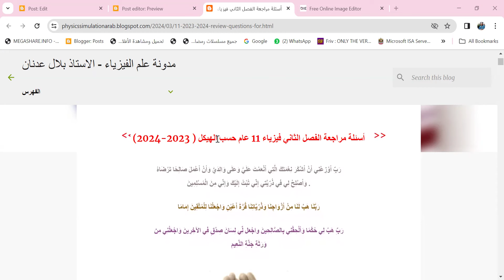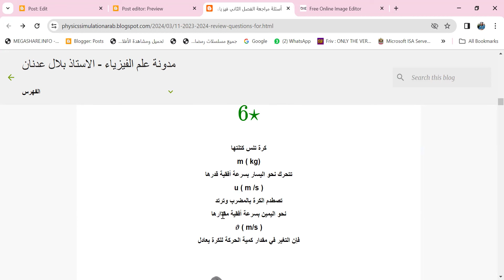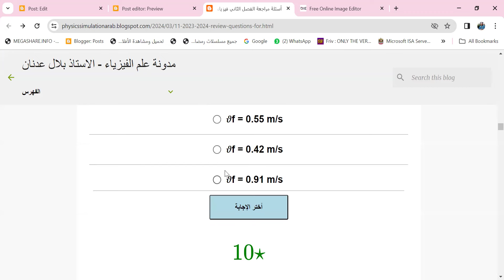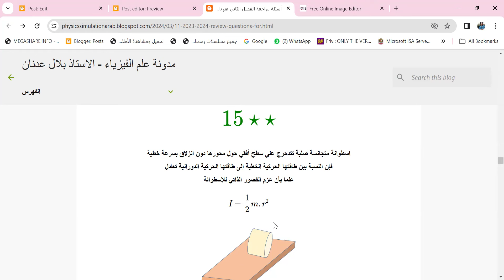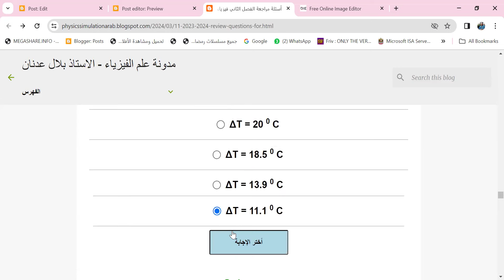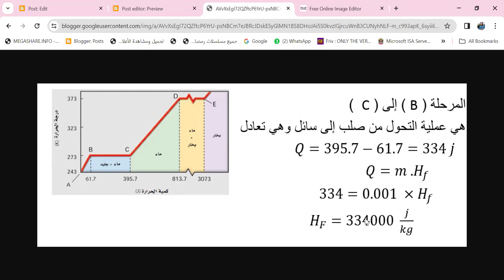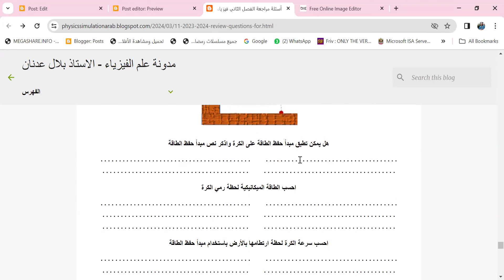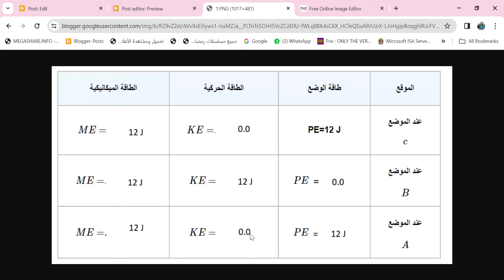أسئلة مراجعة الفصل الثاني فيزياء 11 عام حسب الهيكل 2023 2024